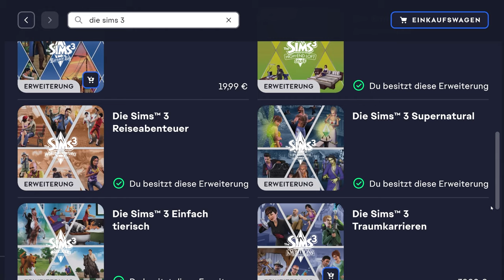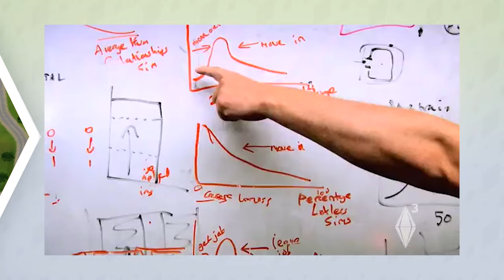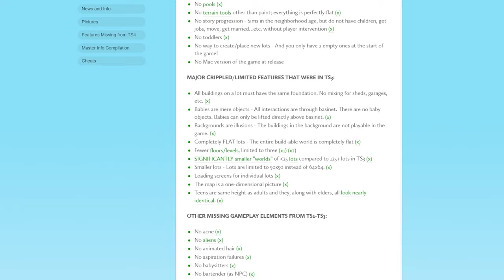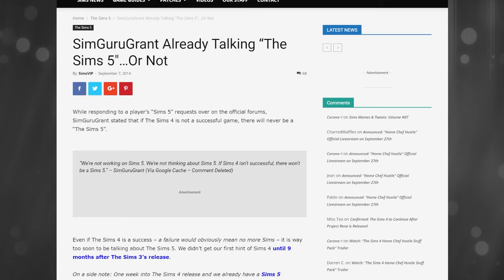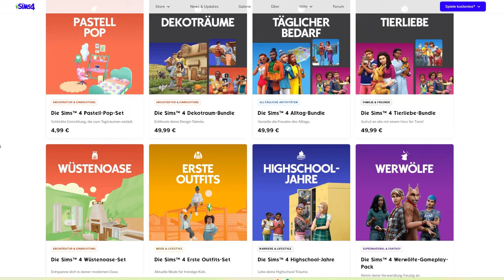SO SCHLECHT waren die Anfänge von Sims 4 - die komplette STORY!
Die Sims-Reihe brachte mit jedem neuen Teil Fragen und Unsicherheiten mit der Community - sind die neuen Features wirklich ihr Geld wert? Bei Die Sims 4 war der Start aber besonders holprig, was ich in diesem Video aufarbeiten möchte!